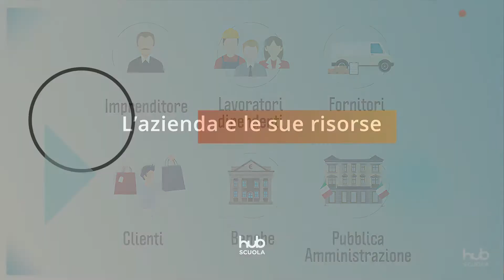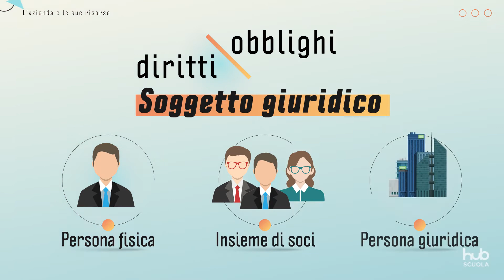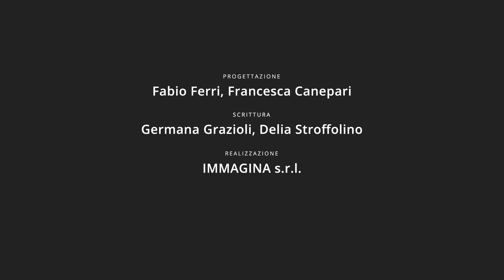Visual economy - L’azienda e le sue risorse